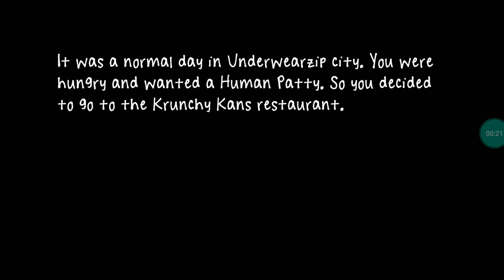main game horro pula